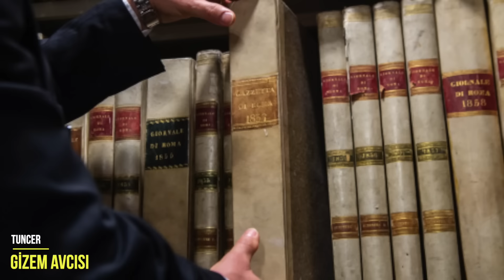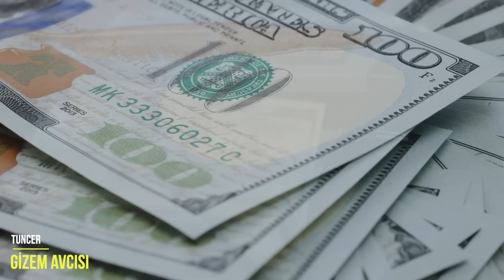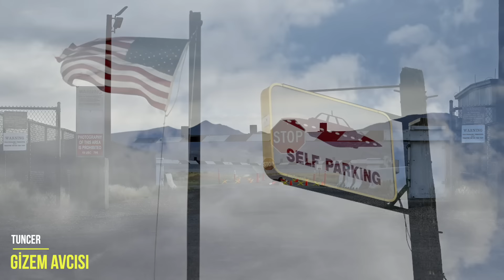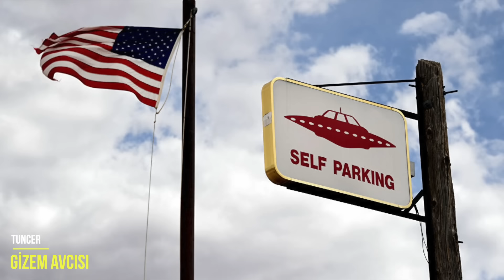DÜNYANIN EN İYİ KORUNAN 10 GİZEMLİ YERİ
DÜNYANIN EN İYİ KORUNAN 10 GİZEMLİ YERİ SİZİ OLDUKÇA ŞAŞIRTACAK.
Dünyanın en iyi şekilde korunan gizemli yerlerini dinlediğinizde hayret edeceksiniz.
o halde gelin bu akıllara zarar yöntemlerle korunan dünyanın en güvenlikli 10 yeri neresiymiş
 ve Türkiye’de böyle bir yer var mı daha yakından bakalım.
- TUNCER GİZEM AVCISI